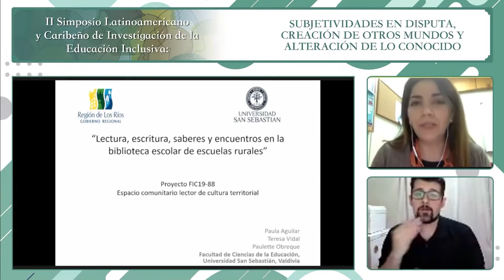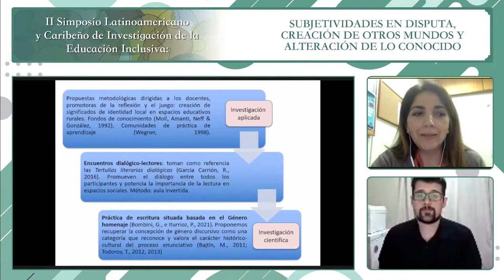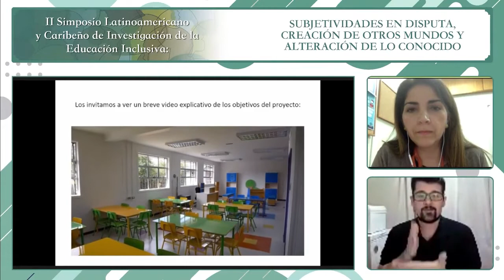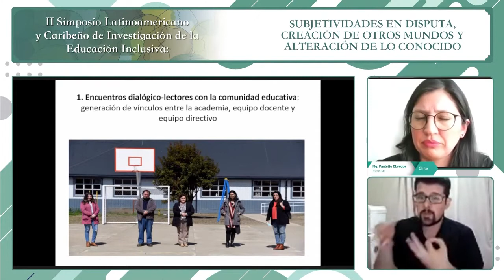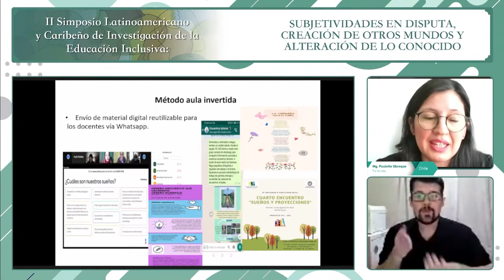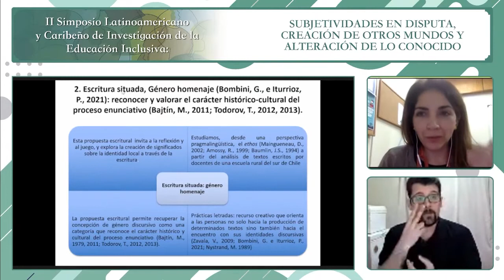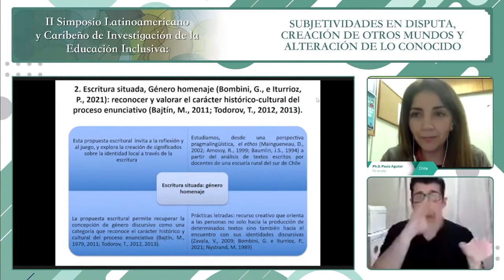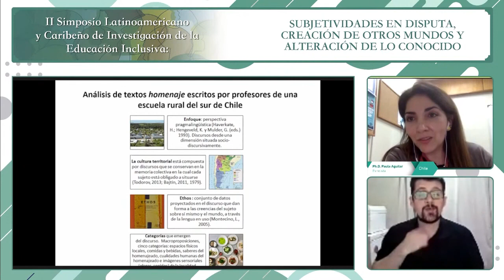Lectura, saberes y comunidades en la biblioteca escolar - Paula Aguilar y Paulette Obreque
Ponencia impartida por invitación en el II Simposio Latinoamericano y Caribeño de Investigación de la Educación Inclusiva: subjetividades en disputa, creación de otros mundos y alteración de lo conocido.

Panel central a cargo de la Universidad San Sebastián (USS), Chile   “Inclusión social en contextos de ruralidad:  desafíos y cambios para la educación”.

Fecha de celebración: 22, 23 y 24 de septiembre de 2021.

Este es un Proyecto intelectual que pertenece al Centro de Estudios Latinoamericanos de Educación Inclusiva (CELEI) , Chile, que se realiza en cooperación con las siguientes instituciones:

Universidad Metropolitana de Ciencias de la Educación (UMCE), Chile

Universidad del Azuay, Ecuador

Centro de Investigación en Educación para la Justicia Social (CIEJUS), Chile

Universidad Academia de Humanismo Cristiano (UAHC), Chile

Universidad Nacional de Educación (UNAE), Ecuador

Universidad Nacional de Quilmes (UNQ), Argentina

Universidad Católica de Manizales (UCM), Colombia

Universidade Comunitária da Região de Chapecó – UNOCHAPECÓ, Brasil

Universidad San Sebastián (USS), Chile

Universidad Nacional de Río Negro (UNRN), Argentina

Universidad La Serena (ULS), Chile

Red Ecuatoriana de Pedagogía (REP), Ecuador

Universidad Nacional Abierta y a Distancia (UNAD), Colombia